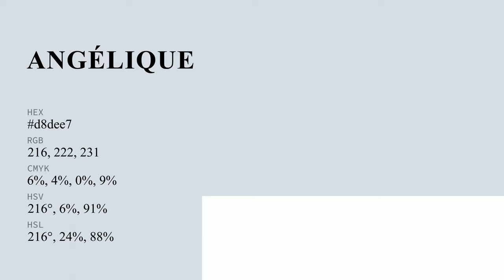Angélique Grey color d8dee7 hex color - Blue color - Warm color d8dee7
What color is Angélique Grey ? d8dee7 hex color - Blue color - Warm color d8dee7

Hex d8dee7 Color Code is also known as Angélique Grey color.

Hex d8dee7 Color code in RGB color code model is created after adding 84.71% red color, 87.06% green color and 90.59% blue color.
Hex d8dee7 Color code in CMYK color (process color) code model is generated after subtraction of 6% cyan, 3% magenta, 0% yellow and 9% black.